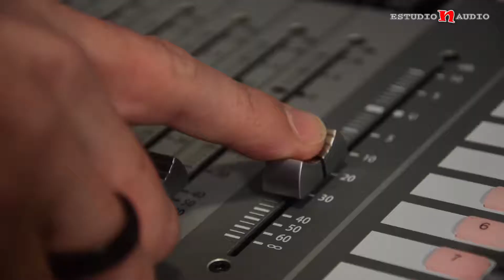Estudio N Audio - VT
Ola pessoal!! Está ai o vídeo de apresentação do Estudio N Audio. Espero que gostem e nos ajude a divulgar cada vez mais o nosso trabalho. Esperamos vc para uma visita e conhecer nossa estrutura. Agradeço a todos pelo carinho. Grande abraço.